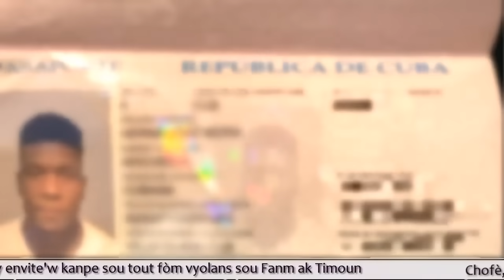2 de febrero de 2024